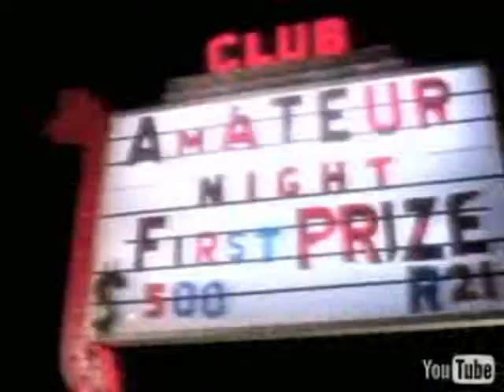The Solari Sisters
This is a video made for an rpg group.  August and Septembre are twin sisters that were forced to grow up apart until the day they ran away together; the pair have a few wild adventures on their road trip.  Clips are taken from the Crazy video, the Peta ad and One Night at McCool's.